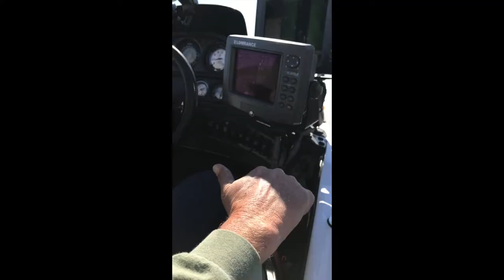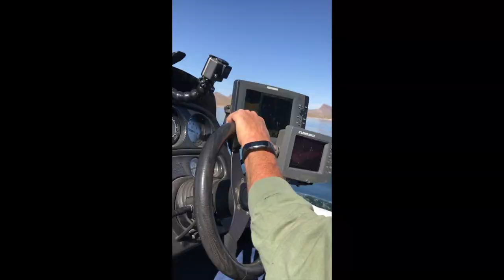"Countryman" by Jeffrey Whitetail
Written & Produced by LOVERBOY @yourlilloverboy
Of Romance Records @romancerecordsstudios